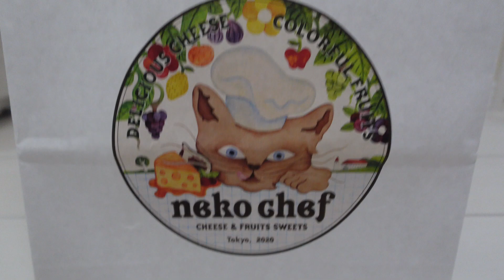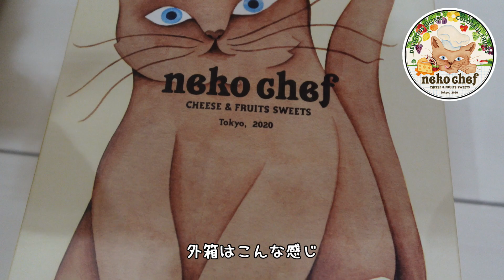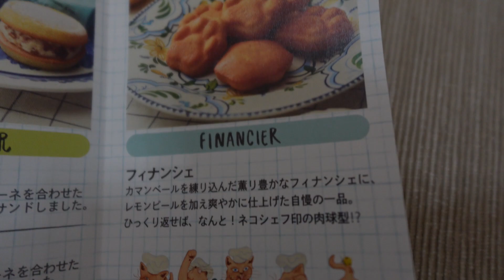【メインクーンの日常】neko chefの激うまスイーツ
先日、東京出張した知人から、neko chefさんのフィナンシェをお土産でいただきました♪

関西では中々手にすることができない逸品(*'▽')
早速、開封して、食してみましたよ！

我が家のでか猫（メインクーン）の日常をご覧ください。
☆登場猫☆
びあんこ（兄）＝ホワイトソリッド　×　かるろ（弟）＝レッドタビー　×　じゅの（妹）＝ブラウンタビー
でか猫達がお散歩や猫グッズについてレビュー、VR、でか猫達の日常を動画に上げていきます。

動画が面白かった！今後も期待しているぞ！

メインクーンについてのご質問、今後レビューして欲しい猫グッズ、その他ご意見ご要望などコメントにて受け付けています！お気軽に書き込んでくださいね！

Twitter、Instagramしています！

でか猫兄弟の写真を主にあげています！